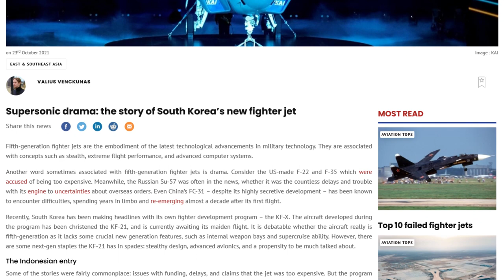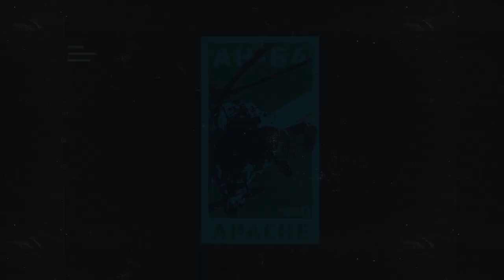Indonesia's KF-21 Updates, JMSDF Started F-35B Tests, And More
We’re on the last day of October already. And as usual, today it’s the time for us to recap on what happened in the Indo-Pacific region in October 2021. I prepared 5 interesting stories today. From the KF-21 program, naval exercises, and more!

TIMESTAMP
0:00 Intro
0:31 Indonesia's KF-21 Updates
2:10 New LST for the Indonesian Navy
3:33 Indonesian Navy Amphibious Exercise
5:00 Allied CSG Operates Together
5:51 JS Izumo Started F-35B Tests
7:03 Freebies Announcement
7:45 Closing